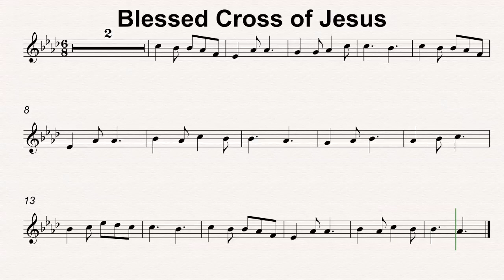Ab Maj 68 Blessed Cross of Jesus 50bmp